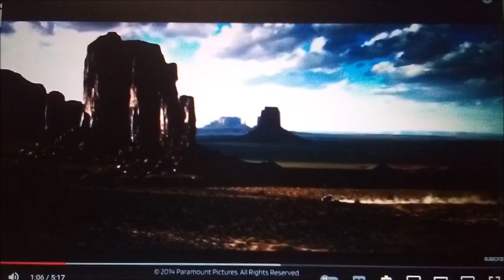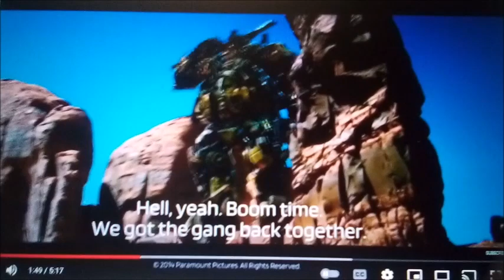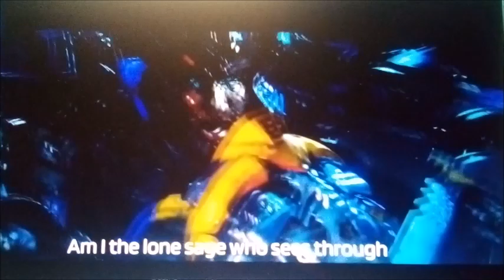the knights of harmony: the rise of the crystal king act 2 part 9